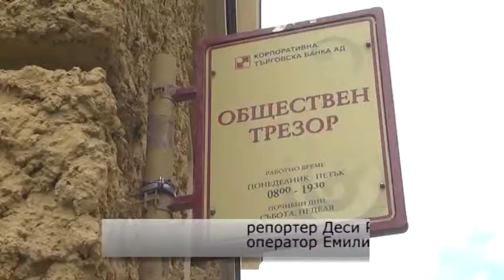Георги Близнашки: Актуализация на бюджета е неизбежна